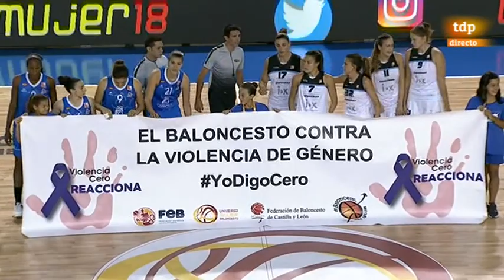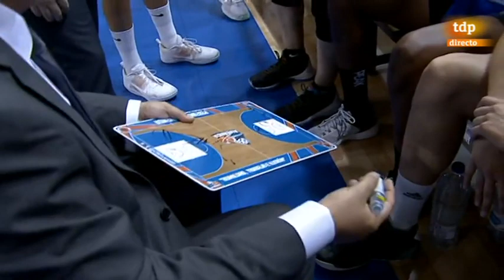AVENIDA VINTAGE. SUPERCOPA 2016